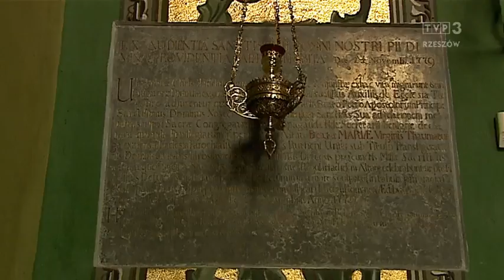Do cerkwii Przemienienia Powróciła ikona Matki Bożej - Bramy Miłosierdzia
Do greckokatolickiej cerkwi Przemienienia Pańskiego w Jarosławiu powróciła już ikona Matki Bożej - Bramy Miłosierdzia. W grudniu papież Franciszek poprosił o przywiezienie jej na uroczyste obchody rozpoczęcia Roku Miłosierdzia w Watykanie, czyniąc z niej światowy symbol. Było to historyczne wydarzenie w dziejach kościoła. Kustosz jarosławskiego sanktuarium już mówi o rosnącym kulcie i zainteresowaniu wiernych różnych obrządków. Tym bardziej, że z tą ikoną i z papieżem wiąże się niezwykle ciekawa historia.